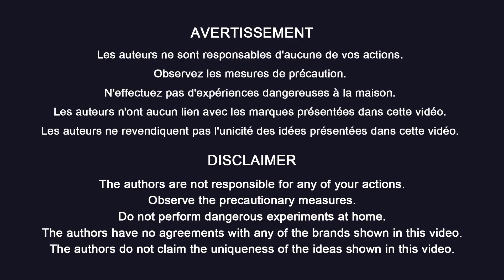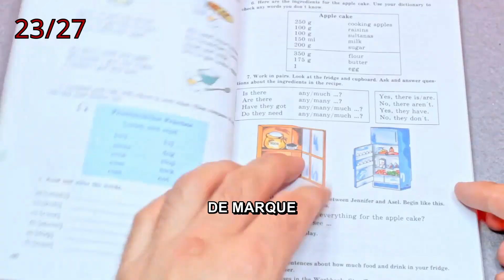Si J'Avais Connu Ces 27 Astuces Avec Des Trombones Avant, J'Aurais Économisé Beaucoup De Temps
Découvrez 25 façons ingénieuses d'utiliser un simple trombone dans la vie quotidienne ! 🧠 Vous serez surpris par toutes les astuces pratiques que vous pouvez réaliser avec cet objet du quotidien. Transformez un trombone en porte-clés, réparez la branche cassée de vos lunettes ou utilisez-le comme un cache pour la caméra de votre ordinateur portable. 🚀 Vous avez besoin d'une solution rapide pour fermer un sac, attacher un bracelet ou extraire la carte SIM de votre téléphone ? Le trombone est votre allié ! 🎉 Découvrez également comment fabriquer un support de téléphone ou une broche avec quelques pliages simples.

Ces astuces sont parfaites pour les amateurs de bricolage et ceux qui aiment les solutions simples et rapides. Que ce soit pour organiser vos câbles, dessiner un cercle parfait ou nettoyer les ports de votre téléphone, le trombone se révèle être bien plus qu’un simple outil de bureau. 😎

Ne manquez pas nos autres astuces pratiques et faciles à réaliser avec des objets du quotidien. 🔔

Horodatage des astuces :

00:00 🎬 Introduction
00:25 💍 Bague en fil
00:57 👓 Réparation de lunettes
01:38 🎗️ Trouveur de ruban adhésif
01:54 🥡 Fermeture de paquet alimentaire
02:16 🖥️ Cache pour caméra d'ordinateur portable
02:37 💎 Fermoir de bracelet
03:01 🔧 Mini-tournevis
03:22 📱 Extracteur de carte SIM
03:40 📌 Épingle à broche
04:13 💖 Marque-page en forme de cœur
04:32 🔗 Attache-câble
04:50 📱 Support de téléphone
05:20 🧦 Cintre à vêtements
05:36 🔋 Ouvreur de télécommande
05:52 🧴 Fermeture de sac de liquide
06:17 ⭕ Outil pour dessiner des cercles
07:01 🧹 Nettoyeur de port de téléphone
07:29 🎒 Sécurité pour fermeture éclair de sac
07:43 🦷 Presse-tube de dentifrice
08:00 💍 Retireur de bague serrée
08:45 🥔 Fermoir pour sac de chips
09:05 📎 Relieur de papier
09:20 📚 Marque-page
09:35 📜 Fixateur de rouleau de papier
09:53 🎮 Manette de jeu pour téléphone
10:58 🕯️ Éteignoir de bougie
12:00 🔦 Lampe de poche miniature